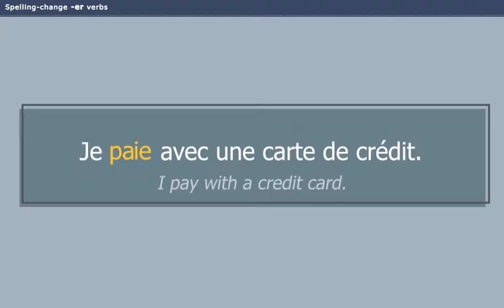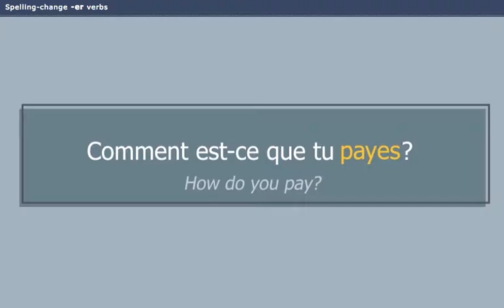Les verbes en ER comme payer